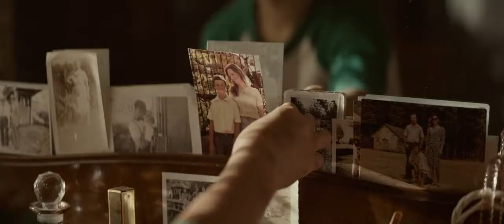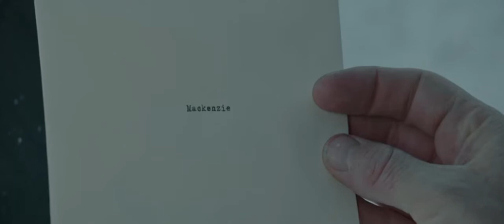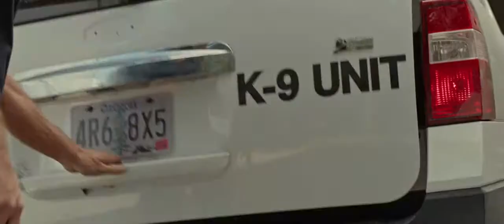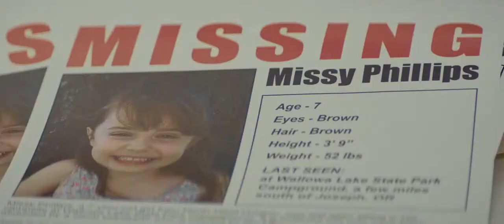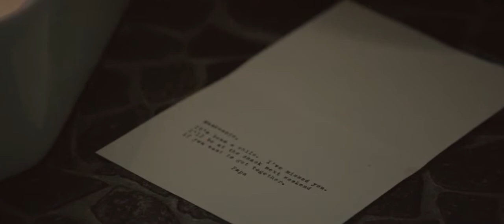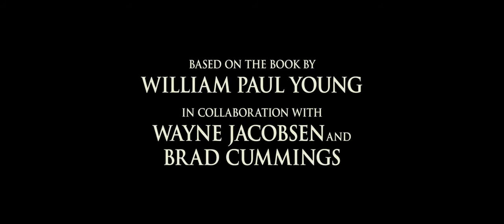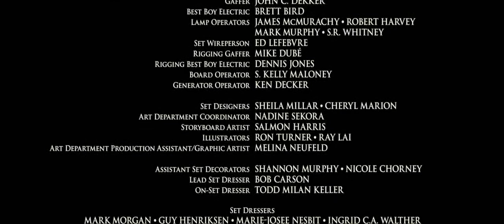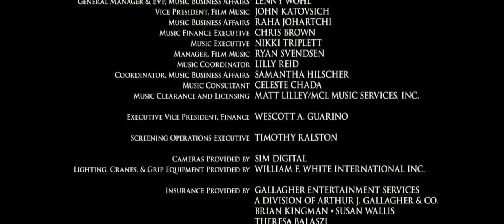˚. ★ ✫ ˚. CINeSTRELA˚. ★ ✫ ˚. A Cabana - Filme 2017 -Dublado BR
Cinemateca CINeSTRELA Apresenta: A Cabana – filme de 2017 – Dublado/Português – Direção de Stuart Hazeldine.

O FILME por si só aborda e quebra diversos conceitos e dogmas religiosos, além de transcorrer sobre aspectos psicológicos que nos envolve a todos.
Leia o Roteiro do filme logo abaixo dos nossos links.
Por gentileza, siga nosso canal e se inscreva no sino para acompanhar as notificações, com isso você ajuda os nossos projetos de partilha a se desenvolverem e a alcançarem mais pessoas.
Grata pela presença! __/!\__
O ENREDO da história é ambientado no noroeste americano, tendo como personagem principal, Mack Allen Phillips. Mack vem de uma infância emocionalmente perturbada e tudo o que parece desejar é uma família equilibrada, o que acaba realizando na vida adulta.
A VIDA guarda seus mistérios e sua filha caçula acaba raptada num acampamento e fica desaparecida. Desesperado, Mack começa uma jornada de resgate que não só busca resgatar a presença da filha, mas resgatar a si mesmo do poço de dor e revolta impostos por um Deus a quem ele culpa por suas mazelas. Daí um convite inesperado acontece e o misterioso se revela, transformador.
SENSÍVEL e impactante. Baseado em uma literatura ficcional, escrita pelo canadense William P. Young e publicada no ano de 2007 pela FaithWords (EUA); o filme, que como o livro, também tem por título “A Cabana”, leva o espectador a criar um olhar crítico abordando de forma excepcional diversos estereótipos socioreligiosos presentes na cultura e teologia cristã.
O LIVRO do canadense William P. Young que inspirou esse filme foi um sucesso mundial. Vendeu mais de 22 milhões de exemplares, sendo 4 milhões deles só no Brasil.
Estados Unidos
2017 • cor • 132 min
Direção Stuart Hazeldine
Roteiro John Fusco

Elenco
★Sam Worthington
★Octavia Spencer
★Tim McGraw
★Alice Braga
★Radha Mitchell
★Aviv Alush

Género drama-fantasia
Música Aaron Zigman
Cinematografia Declan Quinn
Edição William Steinkamp
Distribuição Brasil Paris Filmes
Lançamento
Estados Unidos 3 de março de 2017
Brasil 6 de abril de 2017
Idioma inglês
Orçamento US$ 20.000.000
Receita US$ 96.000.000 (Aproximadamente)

POR GENTILEZA, NÃO VÁ SEM SE INSCREVER PARA APOIAR O NOSSO PROJETO ˚. ★ CINeSTRELA✫ ˚.

˚. ★ ✫ ˚.  PROJETOS E REDES˚. ★ ✫ ˚.

Naturopatia e afins:

Manik – Saber Cuidar da Nossa Casa Comum
Sítio: